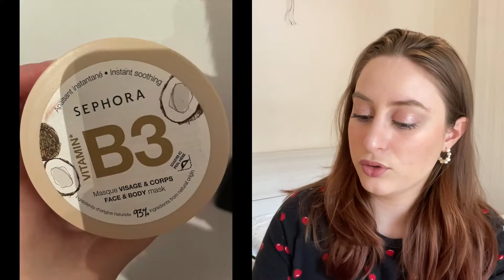PRODOTTI FINITI E BOCCIATI: Make up, skincare, haircare ecc... | EMILIS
Ehilà !! Eccoci con un nuovo video in cui vi mostro i prodotti finiti e bocciati del periodo.
Fatemi sapere se vi piace e cosa ne pensate in merito con un commento!😊

Esce un nuovo video il martedì e venerdì.

Seguitemi anche su Instagram, mi trovate come @emilisgram
Alla prossima ! 😘